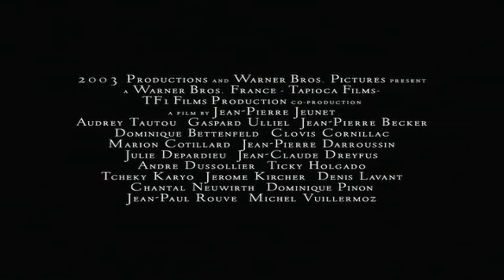A Very Long Engagement - 2004 Trailer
A Very Long Engagement  - 2004

Category/Genre: Drama,Mystery,Romance,War

Plot/Description of the movie: Five desperate French soldiers during The Battle of the Somme shoot themselves, either by accident or with purpose, in order to be invalided back home. Having been "caught" a court-martial convenes and determines punishment to be banishment to No Man's Land with the objective of having the Germans finish them off. In the process of telling this tale each man's life is briefly explored along with their next of kin as Methilde, fiancée to one of the men, tries to determine the circumstances of her lover's death. This task is not made any easier for her due to a bout with polio as a child. Along the way she discovers the heights and depths of the human soul.

Star/Cast: Audrey Tautou,Gaspard Ulliel,Jodie Foster

Director: Jean-Pierre Jeunet

Writer: Sébastien Japrisot

Almiramd Bookmark: M3 (Highly Recommended (Not with Kids))

Awards/Oscars:  - Nominated for 2 Oscars.